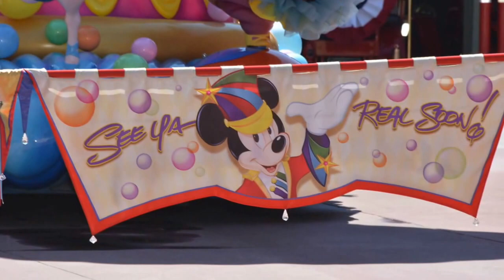Festival of Fantasy Parade! (From a "Grand Marshal's" POV) | GoPro Hero 4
Magic Kingdom's Festival of Fantasy Parade from the "Grand Marshal's" spot on Main Street, USA! Such a great view! Thanks, Disney! :)

Choose kindness and laugh often.
-Kay ♡